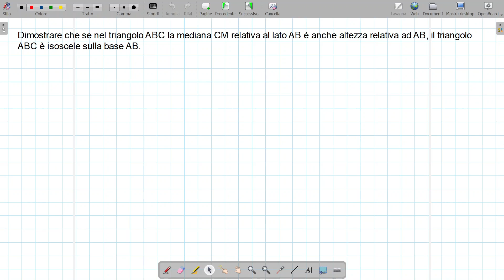Risoluzione di un problema di geometria con i triangoli isosceli e i criteri di congruenza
Risoluzione di un problema di geometria con i triangoli e i criteri di congruenza

Liceo scientifico
Scuola superiore
Geometria euclidea
Dimostrazione
Dimostrazioni
Primo criterio di congruenza
Secondo criterio di congruenza
Terzo criterio di congruenza
Triangolo isoscele
Bisettrici
Mediane
Altezze